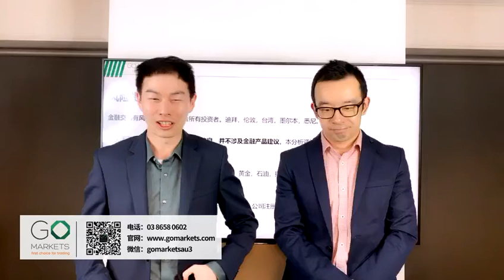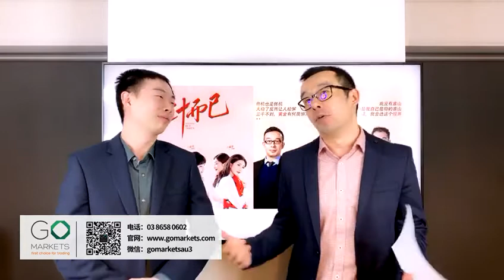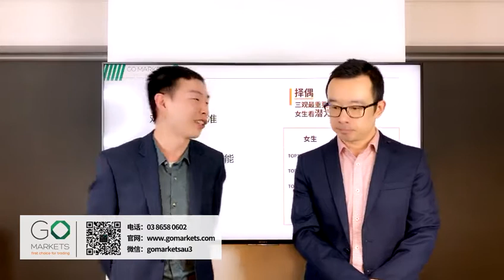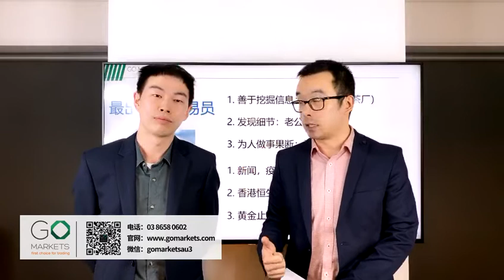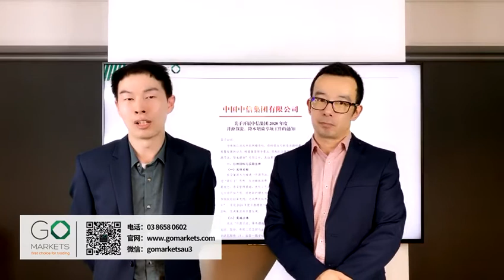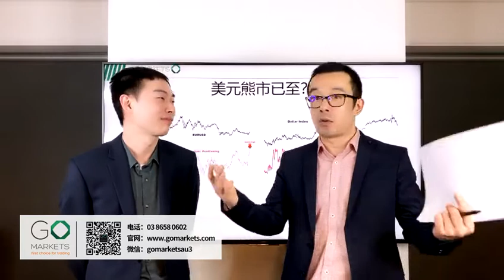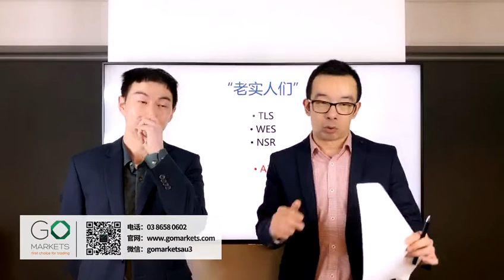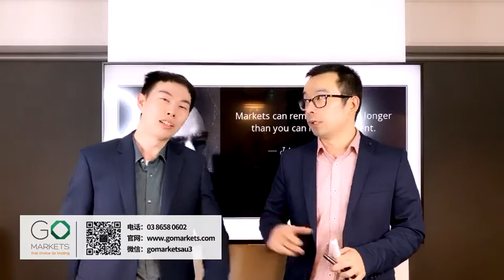三十而已, 猫本两位资深分析师有话对你说！